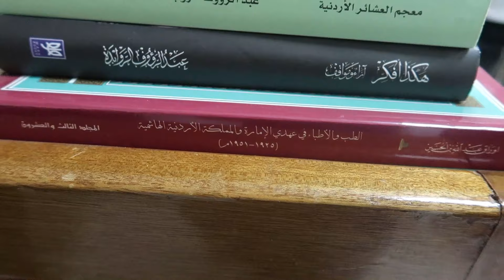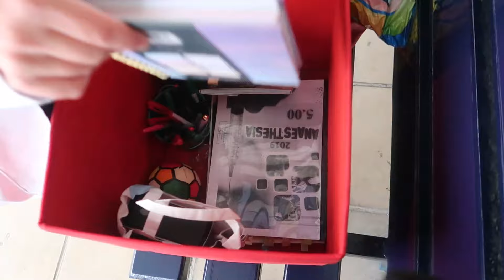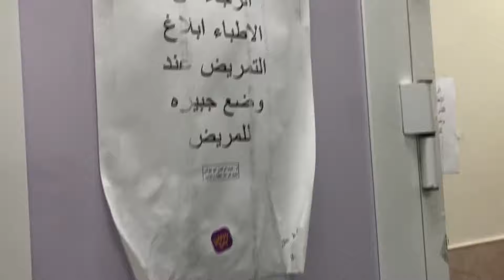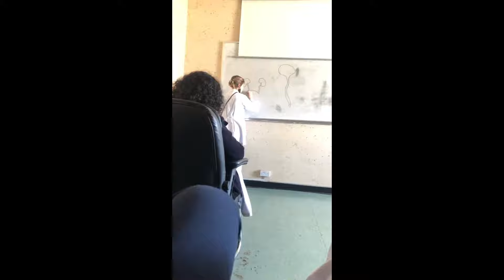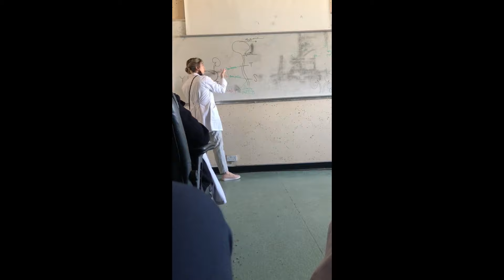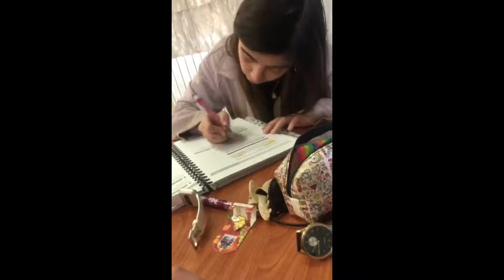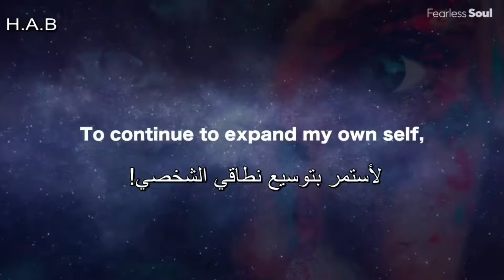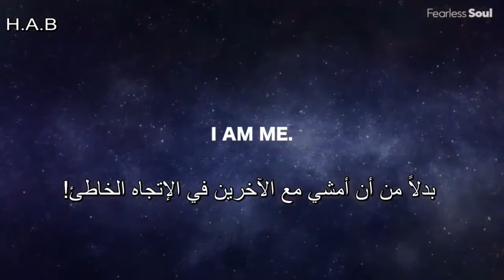يوميات طالبة طب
شو اكثر مادة تحب تدرسها ؟